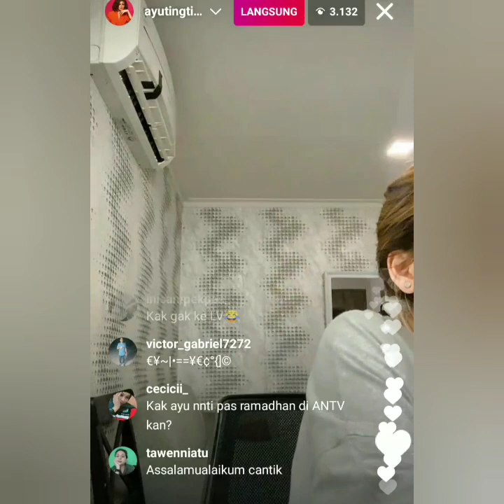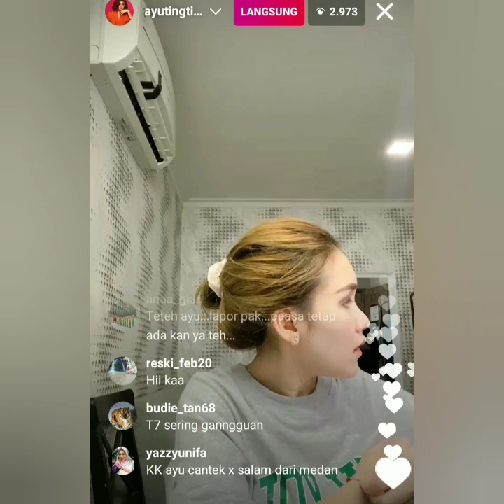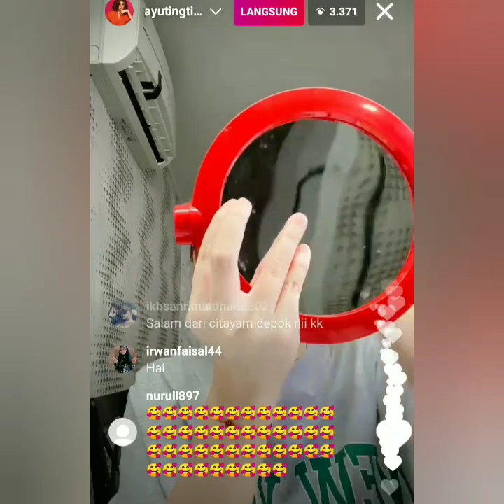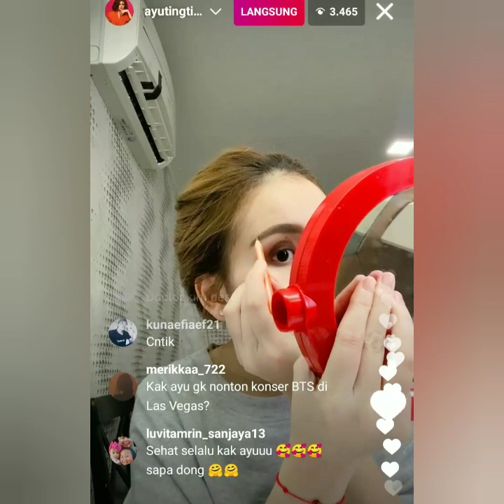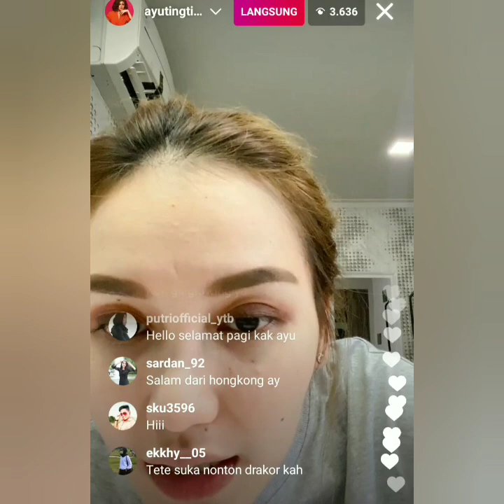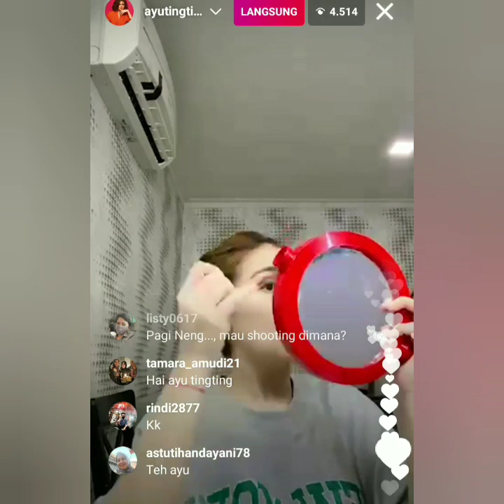LIVE INSTAGRAM AYU TINGTING PAGI INI MAKIN CAKEP & MANDIRI PARTAI 1